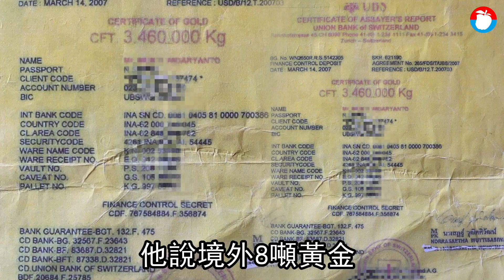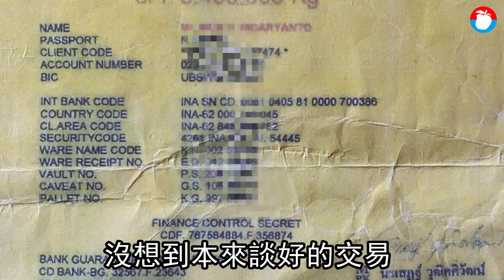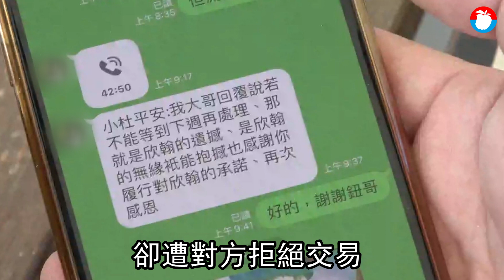【獨家】8噸黃金買37戶滯銷豪宅 建商簽約前緊急喊停 | 蘋果新聞網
台北超級商辦豪宅「欣翰士林官邸」，因土地使用分區限制的「類豪宅」爭議，銷售阻滯，但年初卻出現一名豪客，直接找欣翰建設董事長邱麟，稱擁6名金主支援，在境外握有8噸、市價逾百億元的黃金，願加價五成購入37戶，雙方訂定MOU備忘錄，但簽正式合約前，欣翰才發現大豪客的海外黃金證明文件不是本人，甚至連10%履約定金都付不出來，緊急終止交易；欣翰向《蘋果新聞網》證實，「遇上買空賣空牟利的掮客。」